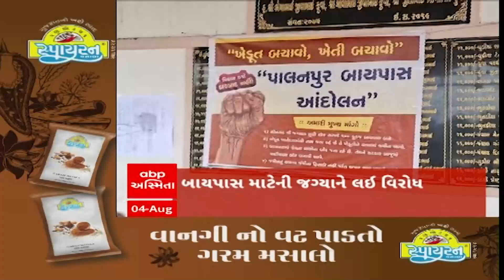ABP Asmita News Headlines | બપોરના 1 વાગ્યા સુધીની TOP Headlines | 1 PM 4 August 2024